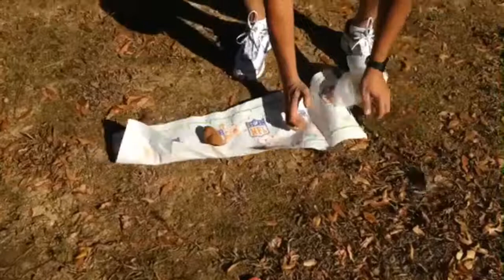Grilled Sweet Potato in Authentic Indian Style